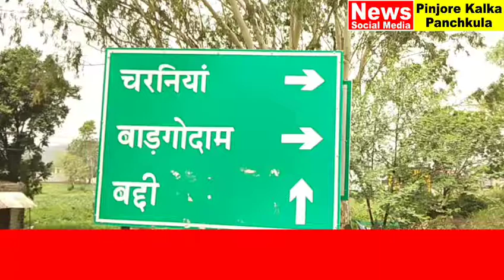खेड़ावाली टी प्वाइंट के नजदीक एक वरना कार के इंजन में लगी अचानक आगआग में गाड़ी बुरी तरह क्षतिग्रस्त।